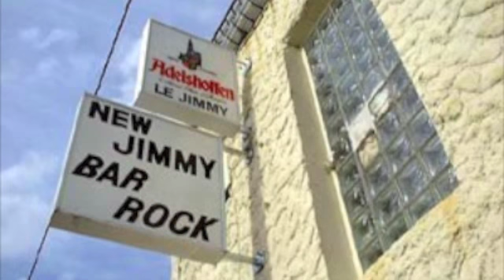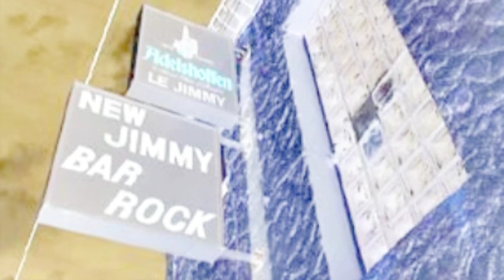Thee Headcoats - Batman Theme (Live @Jimmy, Bordeaux 12/12/1993)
never released on any headcoats record.